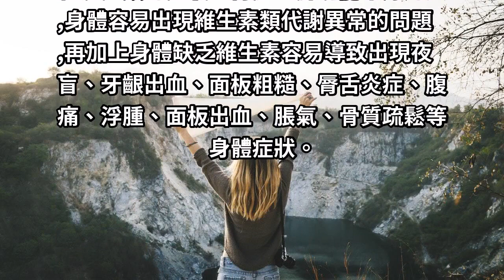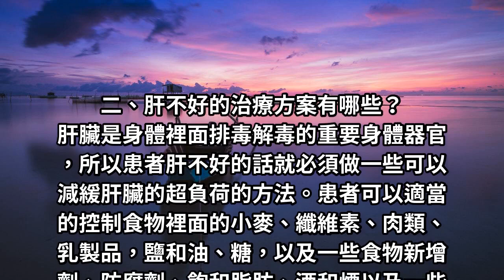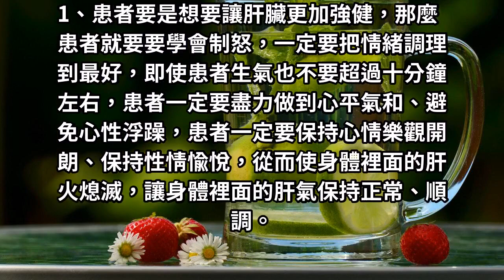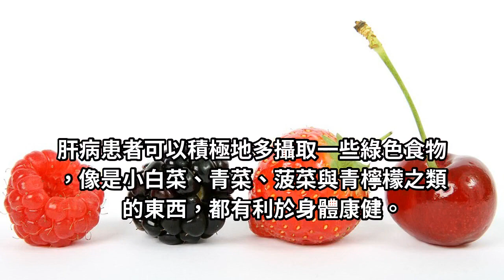女人肝不好，可以吃什麼來調理！推薦這3種，千萬別錯過了！